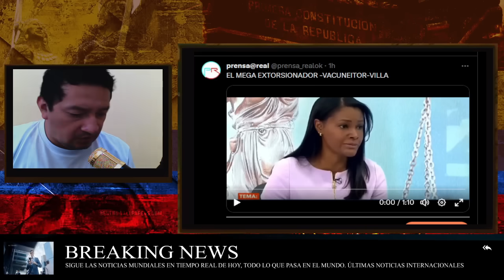¡SALAZAR CONFIRMA QUE VILLAVICENCIO HACIA NEGOCIOS CON NORERO!